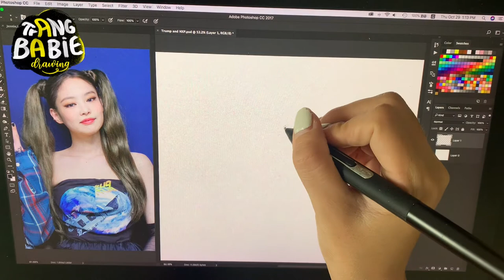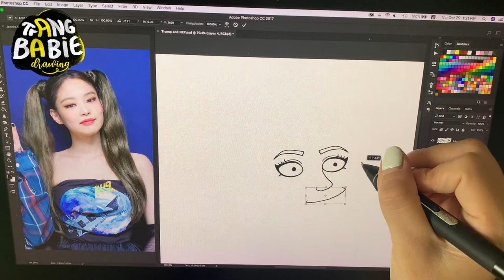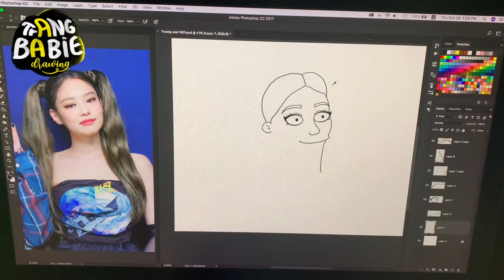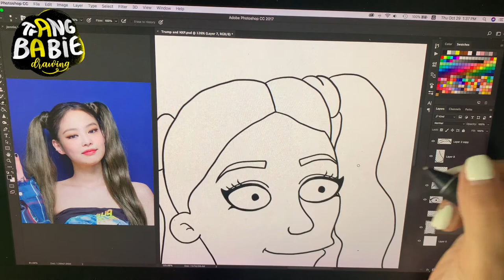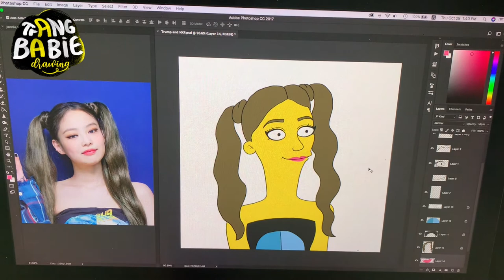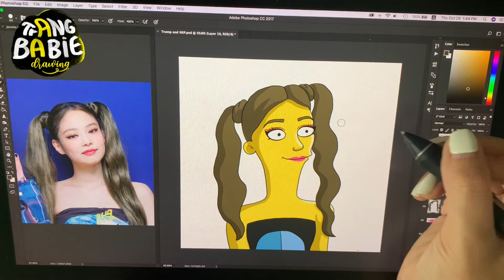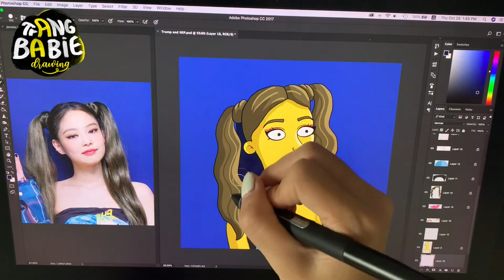How to draw Jennie (BLACKPINK) in The Simpsons style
In this episode, I go over How to turn Jennie (BLACKPINK) into SIMPSON's CHARACTERS.
Using Photoshop and a few references from the internet I show how I went about creating this Turned Yellow DIY.